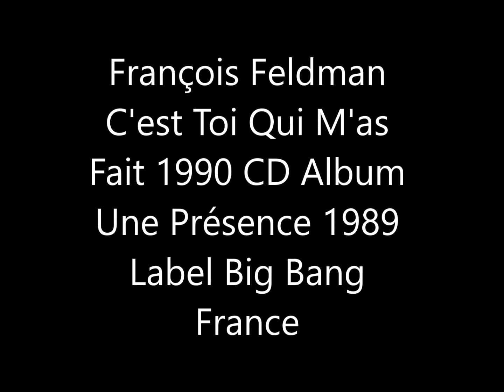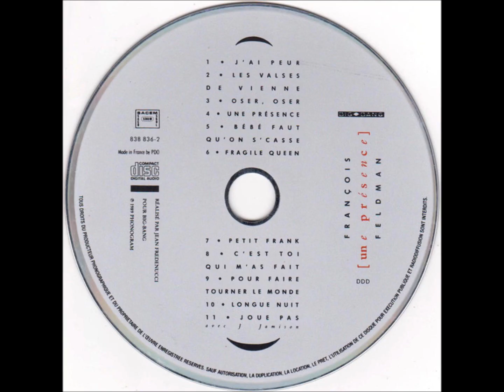Francois Feldman C'est Toi Qui M'as Fait 1990 CD Album Une Présence 1989 Label Big Bang France